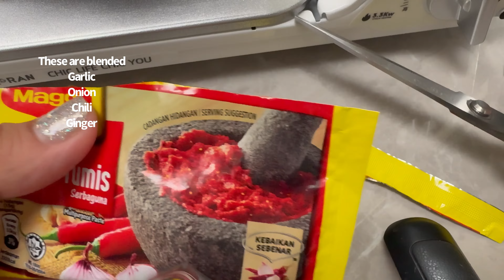Fried Egg Chilli Oil & Taufu